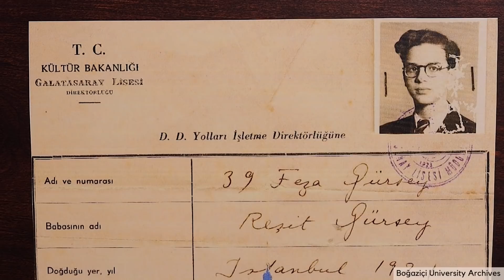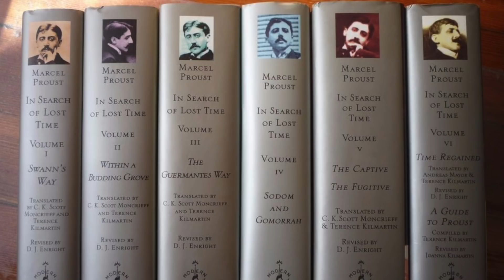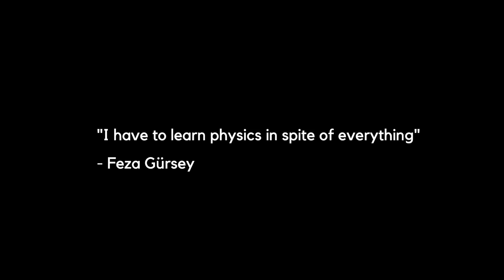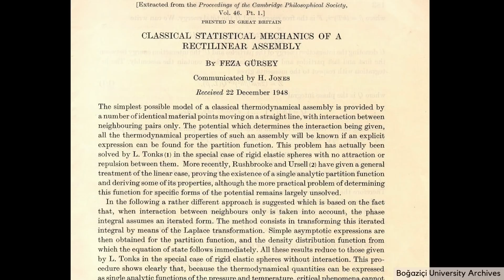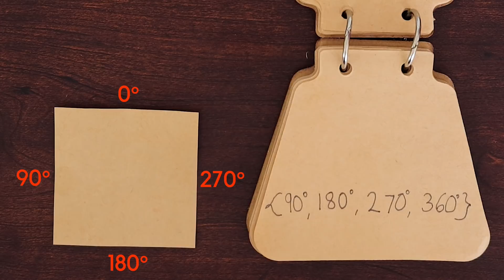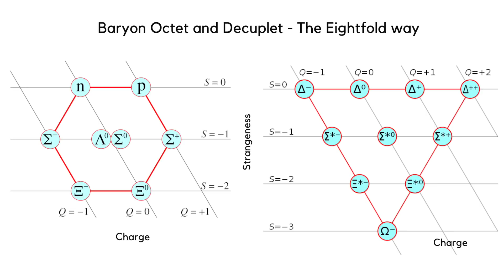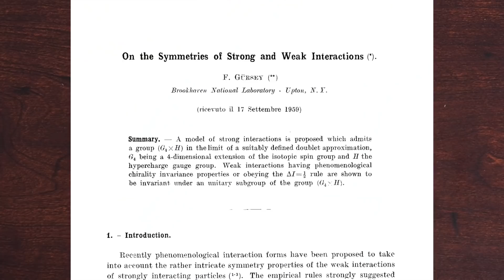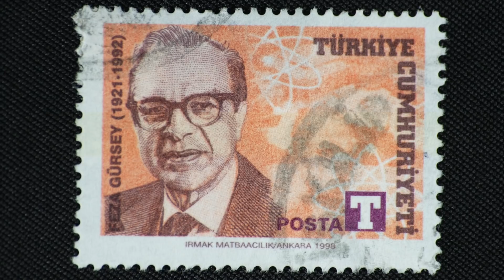Turkish physics genius Feza Gürsey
Timestamps:
0:00 - Intro
1:19 - Grades
3:26 - Life and work
6:49 - Shortform
7:49 - Group theory
11:36 - Legacy
13:04 - Patron Cat of the Day